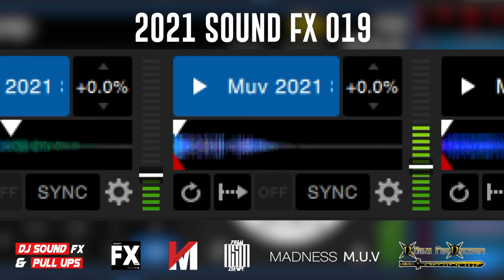2021 DJ Sound Fx & Pull Ups Pack 19 | Download Link In Description